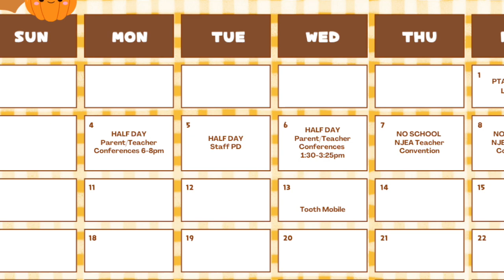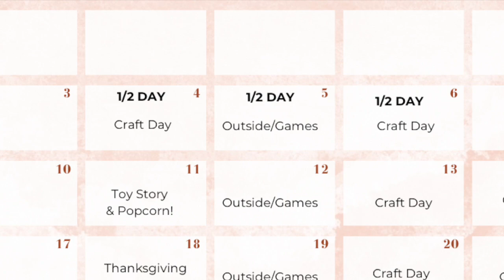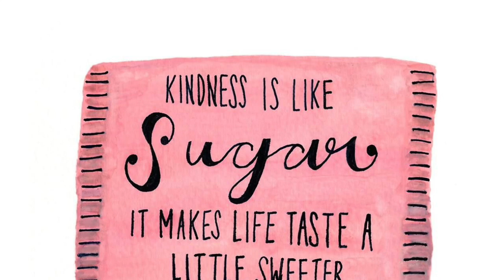MRT News November 4th, 2024